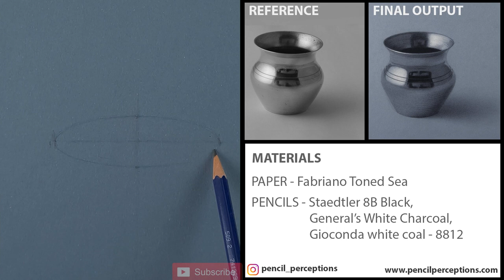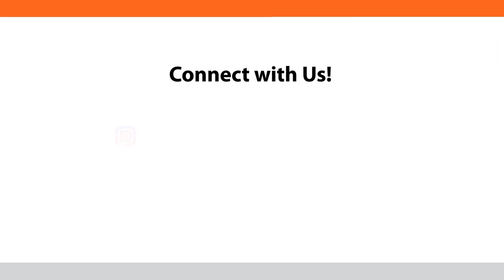Object Study on Toned Paper | Realistic Object drawing | Simple Object study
Come Visit Us at  A-105, Gayatri Satsang, Vishanu Shivam CHS, Thakur village, Kandivali East, Mumbai 400101